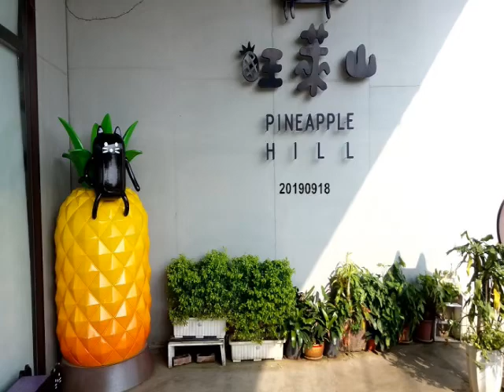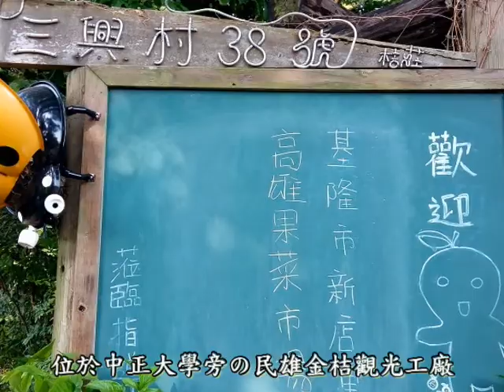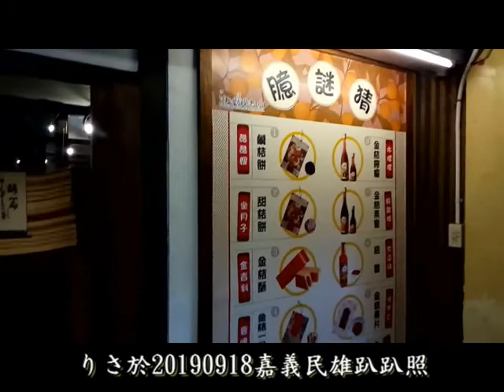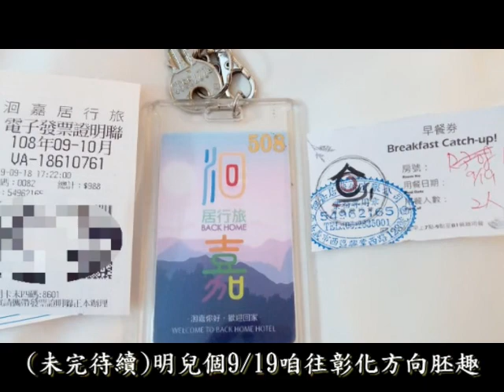嘉義民雄の旺萊山烘焙坊&金桔觀光工廠(20190918)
繼民雄菁埔社區貓咪彩繪村後..
接著來到旺萊山烘焙坊
嘉義縣民雄鄉三興村陳厝寮1-3號
有道是~拿人手短 吃人嘴軟
讓店家大器招待醋飲酒飲和鳳梨酥
忽有感..業績壓力似的..速速結案
趕胚下一攤..
中正大學旁の金桔觀光工廠
嘉義縣民雄鄉三興村陳厝寮38號
(未完待續)~明兒個9/19邊往北走
咱往彰化方向趣...謝謝觀賞!!